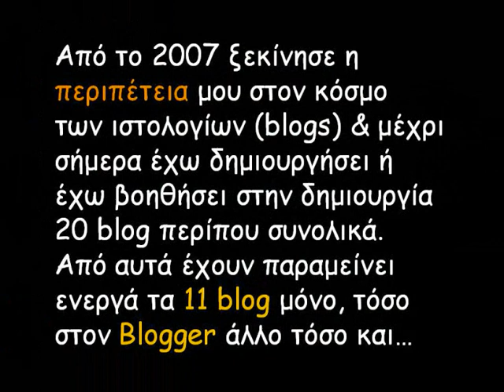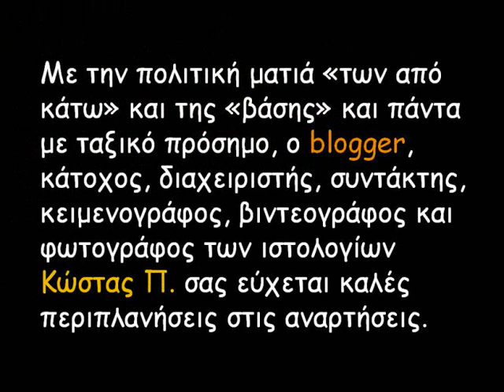τα Ιστολόγια μου | my WordPress Blogs (with Acoustic Blues by AUDIONAUTIX)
Blogger Blogging Blogs / Blog

μία παρουσίαση των ιστολογίων μου υπό τους ήχους του
Acoustic Blues των AUDIONAUTIX

Τα ιστολόγια μου ανά χρονολογία δημιουργίας:

1
0:28 seizeTHEsky ©2007
παλιά κυρίως καλλιτεχνικών αναρτήσεων
σήμερα ιστολόγιο ευρετηριασμού και περιεχομένων

2
0:37 ΑΣΠΡΟ | ΜΑΥΡΟ ©2008
παλιά κυρίως αναρτήσεων επικαιρότητας
σήμερα ιστολόγιο κυρίως προσωπικών δημιουργιών*
*δημιουργίες ως κειμενογράφος, φωτογράφος, βιντεογράφος

3
0:46 copperINart II ©2011
παλιά κυρίως αναρτήσεις επαγγελματικής φύσεως

4
0:55 copperINart I ©2014
ιστολόγιο ευρετηριασμού και περιεχομένων
καλλιτεχνικών* δημιουργιών μου κυρίως

5
1:03 thoughtsONpaper ©2015
ιστολόγιο μόνο με σκέψειςΣΤΟχαρτί

6
1:11 άΝεργοιΑΝΑκυκΛώΣΙΜΟΙ ©2016
ιστολόγιο με εκπαιδευτικά και εργασιακά θέματα

7
1:20 σάλτο ΚΟΙΝΣΕΠ ~ salto KOINSEP ©2019
ιστολόγιο σχετικά με την δημιουργία ΚΟΙΝΣΕΠ

8
1:29 Ανένταχτοι Πολίτες(+) ©2019
ιστολόγιο σχετικά με την δημιουργία πολιτικής οργάνωσης

9
1:38 Memory ©2019
παλιά αναρτήσεις για δημιουργία χώρου Airbnb
σήμερα ιστολόγιο σχετικά με την Αττική με επίκεντρο τις πόλεις της Αγία Βαρβάρα (Αιγάλεω) και Νέα Μάκρη

10
1:46 copperINart ©2021

11
1:55 seizeTHEclouds ©2022
ιστολόγιο κατοχύρωσης επωνυμίας